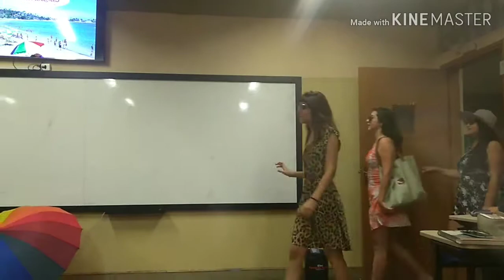Apresentação Administração em Marketing dos alunos 2º módulo Técnico em Administração - Havaianas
Apresentação Administração em Marketing dos alunos 2º módulo Técnico em Administração - Etec Fernando Prestes -  Protetor Solar Havaianas